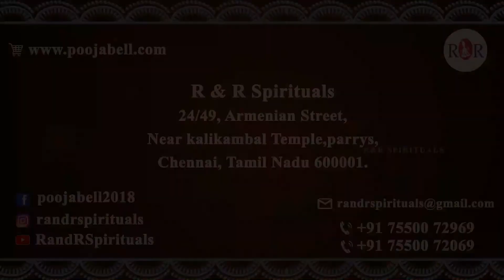R&R spirituals - அன்னாபிஷேகம் | Annabishegam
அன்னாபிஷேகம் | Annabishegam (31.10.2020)